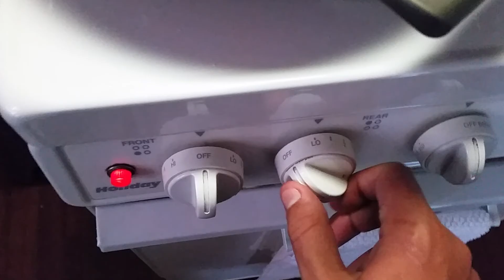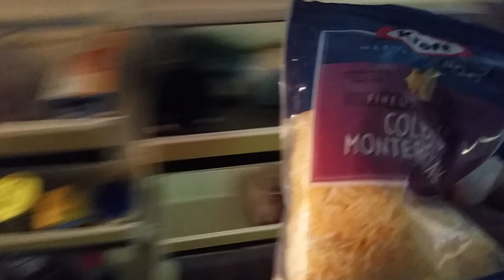Vlog #142 Breakfast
Breakfast